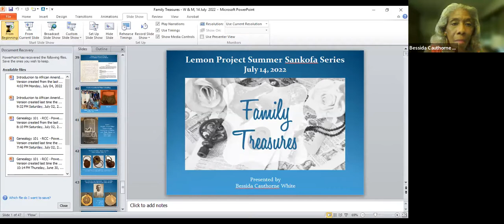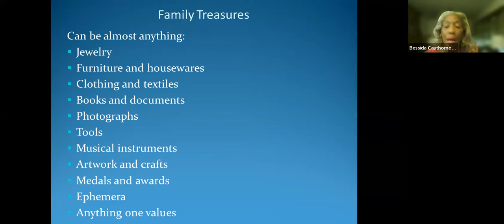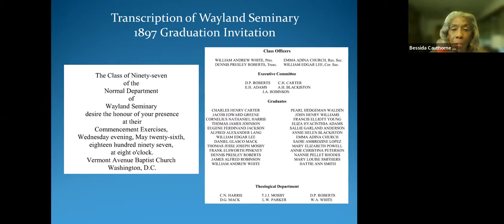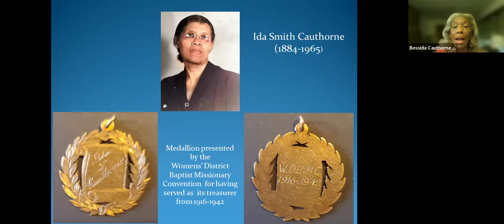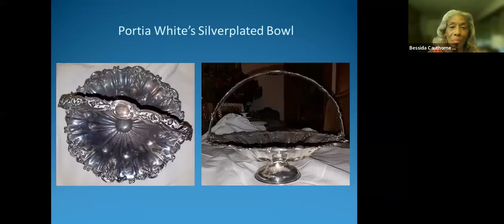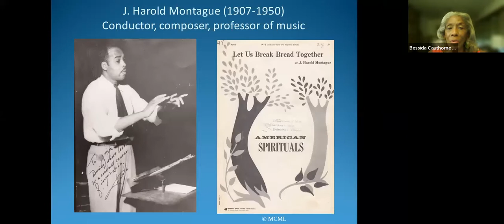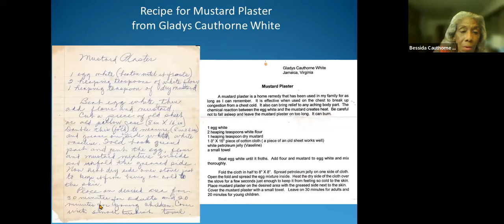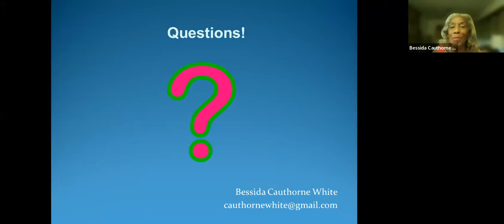Summer Sankofa Series: Recognizing and Sharing Family Treasures with Bessida Cauthorne White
Bessida Cauthorne White will talk about the importance of “Recognizing and Sharing Family Treasures.” Family treasures are highly valued possessions that may have been passed down from generation to generation or they may be newly acquired. They hold special meaning and tell stories about family experiences. They can be almost anything, including jewelry, furniture, housewares, clothing and textiles, photographs, books and documents, photographs, tools, musical instruments, artwork, medals, and awards, etc.

While will talk about determining what is a family treasure or heirloom, as well as documenting the history and significance of family treasures. She will discuss using family treasures to explore and communicate family history and to shed light on the broader African-American story.  She will share a myriad of treasures from her own family history journey and talk about how she uses them to engage others in the pursuit of family history. A handout for the session will include resources for identifying and preserving family treasures.

Bessida Cauthorne White (B.S., J.D.), has been a genealogist for more than forty years. She is family historian for nine families and manages DNA results for more than forty persons. An independent community historian, she is co-founder and president of Middle Peninsula African-American Genealogical and Historical Society and a founder of Greater Richmond-AAHGS. White has presented at numerous state, regional, and national workshops and conferences, and teaches genealogy courses at Rappahannock Community College. Recently she has managed several descendant projects, including the identification of the enslaved at Menokin (an 18th-century property in Richmond County, Virginia) and their present-day descendants. White has directed the research and application process for multiple state historical highway markers that reference African Americans in Eastern Virginia, and presently has three markers at different stages of the application process. She is editor/co-editor of A Reunion of Recipes: The White Family Cookbook (1990), Help Yourself! There’s a God’s Mighty Plenty: A Treasury of Recipes from the Cauthorne & Brooks Families (First Edition 2000, Second Edition 2017), and Gather at the Welcome Table: The Angel Visit Baptist Church Sesquicentennial Cookbook (2016).